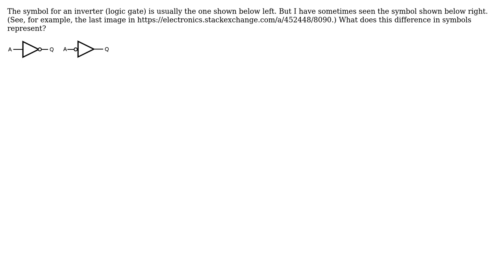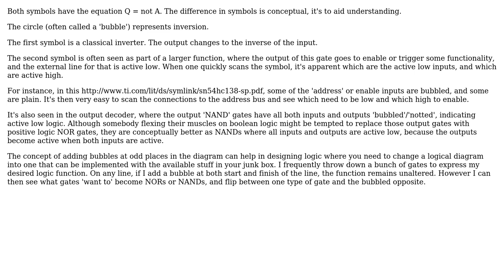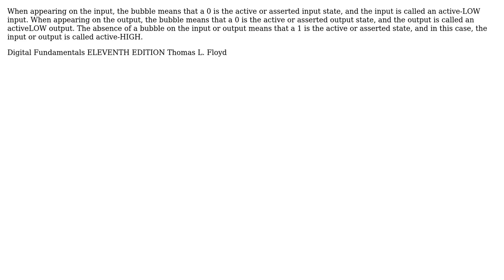Electronics: Different inverter (logic gate) symbols (4 Solutions!!)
Electronics: Different inverter (logic gate) symbols

With thanks & praise to God, and with thanks to the many people who have made this project possible! | Content (except music & images) licensed under CC BY-SA | Music | Images & others | With thanks to user Tombstoner96 user Neil_UK user Justin user Joel Reyes Noche user Bimpelrekkie and the Stack Exchange Network Trademarks are property of their respective owners. You are responsible for your own actions.